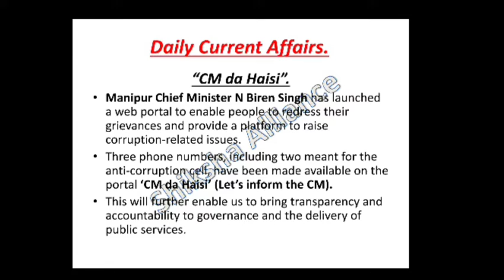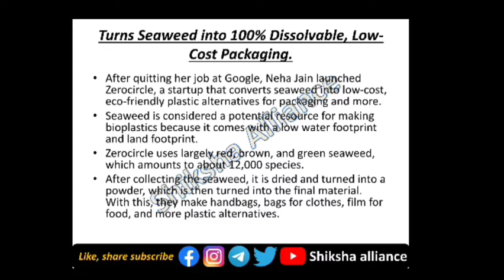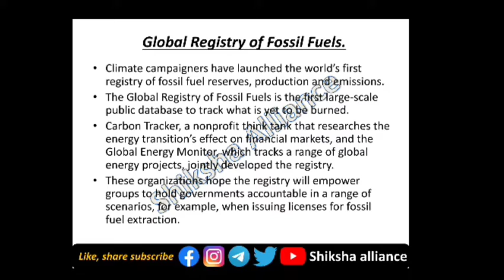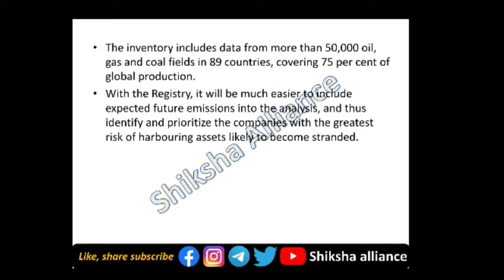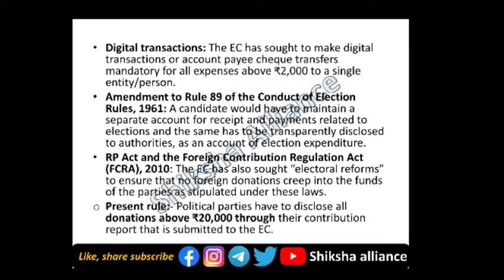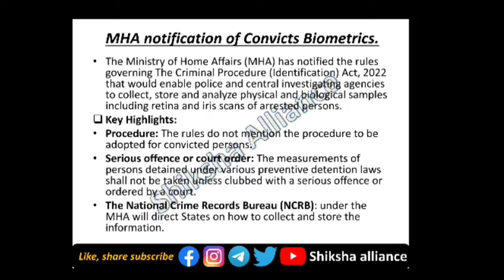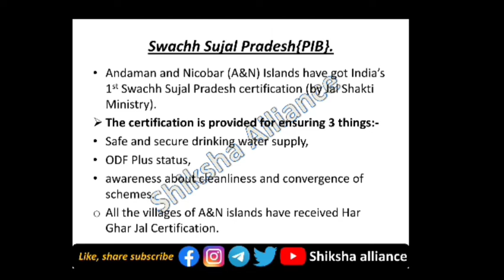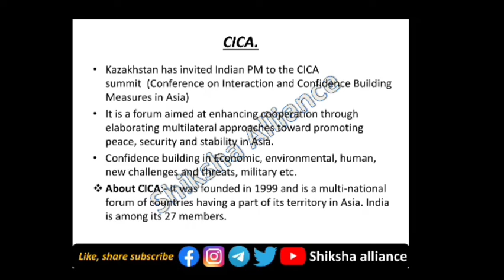1st December | Daily current affairs | डेली करंट अफेयर्स | Current affairs today.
1st December | Daily current affairs | डेली करंट अफेयर्स | Current affairs today.